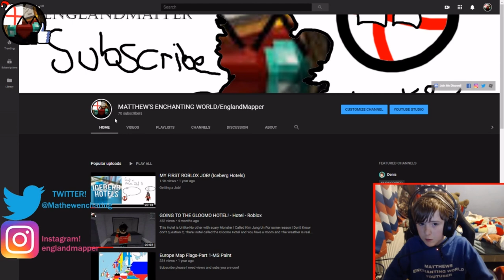Airplane Watching - Roblox.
Today we be Airplane watching! Only the Take offs and the Butterization (Landings) ENJOY!